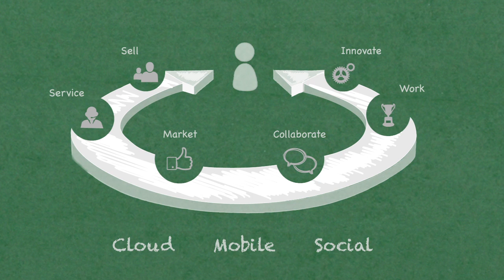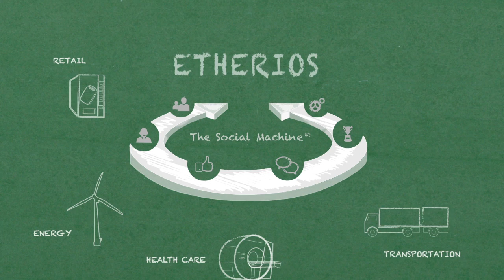The Social Machine® Powered By Etherios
The Social Machine is a revolutionary cloud-based platform for connecting products into core business processes via the Salesforce Platform. Customer service can move from a reactive model to preventing failures before they occur. Product data can be shared across an entire organization. Research and development can use product data to drive improvements in next-generation products.

High product use can result in a notification to the sales team creating up-sell and cross-sell opportunities. Organizations that listen to their connected products can
create new levels of internal collaboration, breaking down silos, getting closer to their customers and unlocking new sources of productivity gain.